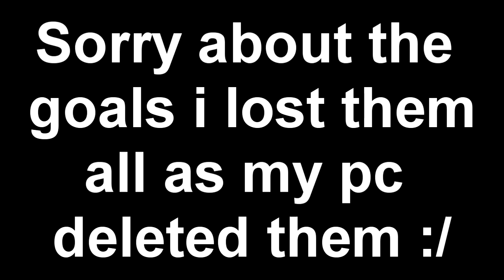FIFA 12 UT - Under Rated Player Ep1 - Fucito ST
I hope you enjoyed today's video guys ;)